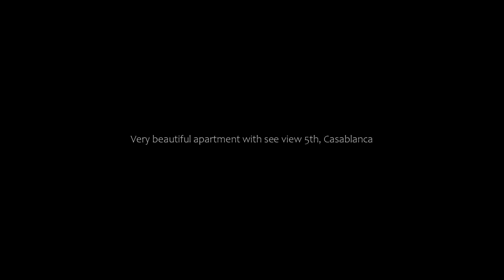Very beautiful apartment with see view 5th, Casablanca, Morocco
About Property:
You're eligible for a Genius discount at Very beautiful apartment with see view 5th! To save at this property, all you have to do is sign in.
Located in Casablanca, within less than 1 km of Hassan II Mosq and 4.4 km of Anfaplace Mall, Very beautiful apartment with see view 5th offers accommodation with free WiFi, air conditioning, a garden and a restaurant. It is situated 10 km from Morocco Mall and provides room service.

The apartment is equipped with 1 bedroom, 1 bathroo...
Property Type: Hotel
Address: 13 Boulevard des Almohades, Sidi Belyout, 20250 Casablanca, Morocco
Searching For
1. Very beautiful apartment with see view 5th - Casablanca - Morocco
2. Very beautiful apartment with see view 5th - Casablanca - Morocco Address
3. Very beautiful apartment with see view 5th - Casablanca - Morocco Rooms
4. Very beautiful apartment with see view 5th - Casablanca - Morocco Amenities
5. Very beautiful apartment with see view 5th - Casablanca - Morocco Offers and Deals
Audio Credit:
Track Title: Reasons To Hope
Artist: Reed Mathis